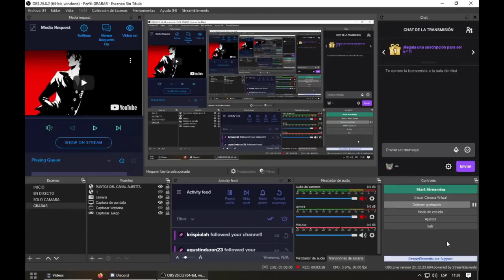UN ANUNCIO IMPORTANTE! :(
Tambien puedes ver: "ENTRO en un ABISMO GIGANTE!! (4) - Eternal Edge Plus: Prologue GAMEPLAY ESPAÑOL "

*🚫 - Si no alcanzaste a ver el vídeo anterior puedes encontrarlo en el canal junto a Muchos mas vídeos que puede sacarte una Sonrisa !!  :D

* "COMPARTE🔊" este vídeo con tus amigos (así estarás participando por el amor de ella 😍❤ ), deja tu "ME GUSTA👍" (para saber que te gustan esta clase de vídeos) y no olvides darle al botón de "❤SUSCRIBIRSE❤", así si eres nuevo te llegara la notificación del próximo vídeo en un futuro. :D

* PREGUNTAS FRECUENTES: *
🔷  Edad ??

  "21 años".

🔷Cumpleaños??

* Soy de Argentina (Ciudad de Corrientes)

🔷 Tienes Novia??

... (F en el chat)

🔷Que clase de contenido subes en este canal?

* La verdad no tengo un "solo" contenido concreto ya que me gusta subir cosas que me gusten, ya sea juegos, uno que otro Vlog raro y demás. Mi contenido es muy Random pero... siempre seguro algún vídeo te sacara una Sonrisa y podrás pasar un rato agradable y o entretenido.

  - También puedes Buscarme como : " Animex Games#2294  "
     (Y te agrego al Grupo =3)